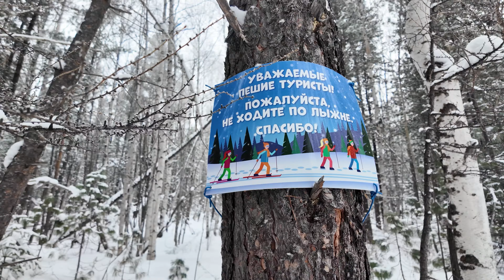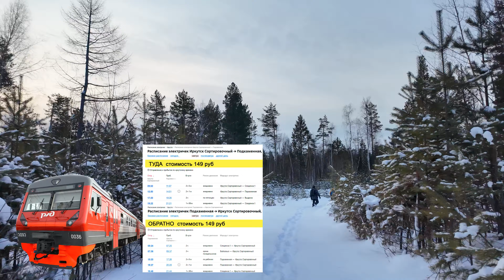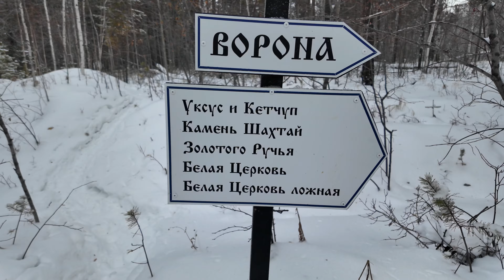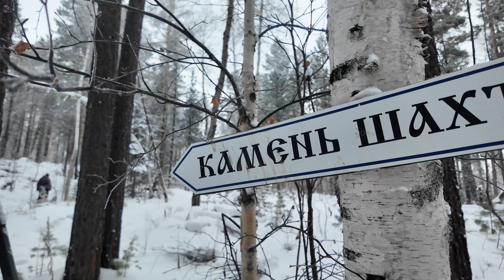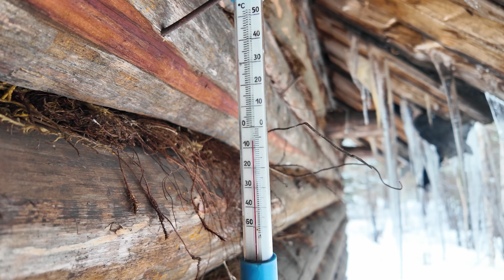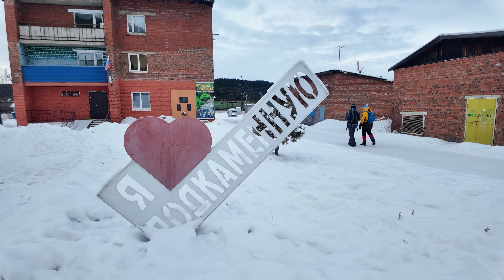Нашли старую избушку в лесу. Рождественские чудеса, или поворот не туда!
В этом видео мы покажем вам, как мы нашли загадочную избушку в сибирской тайге и что нас ждало в самых глухих уголках леса. Узнаем больше о каменных стражах Олхинского плато вместе!

📣Это наше путешествие состоялось 7 января 2024г.